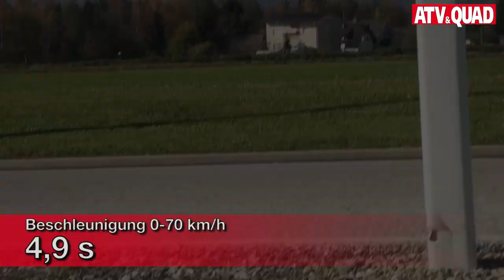ATV Test: Online X 9.1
Einen Spaßmacher, der sich für keine Garstigkeit zu schade ist, hat SMC mit der Online X 9.1 bzw. der weitgehend baugleichen SMC MBX 850 auf die Räder gestellt. Beim Online-Importeur Hans Leeb haben wir das brandneue Sport-ATV auf Herz und Nieren getestet